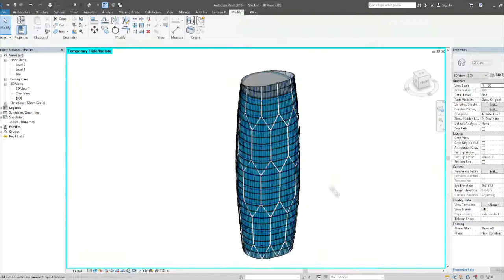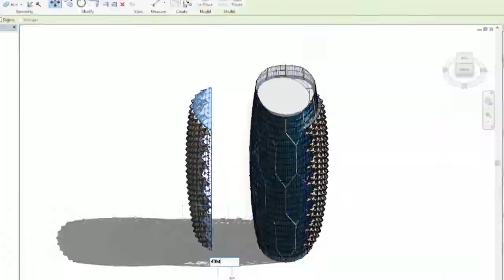BIM | Al Bahar Parametric Facade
Speed modelling of the  Parametric Al Bahar Towers in Abu Dhabi.